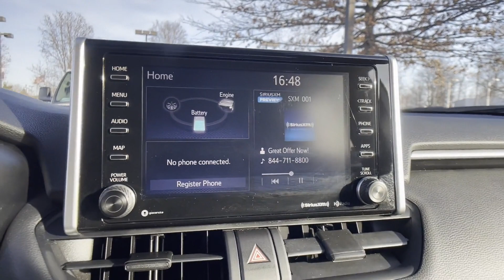Used 2020 Toyota RAV4 Hybrid XLE Chantilly, Washington DC, Vienna, Arlington, Springfield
2020 Toyota RAV4 Hybrid XLE 2T3RWRFVXLW077407 Video

This 2020 Toyota RAV4 Hybrid XLE 2T3RWRFVXLW077407 is full of phenomenal features such as: